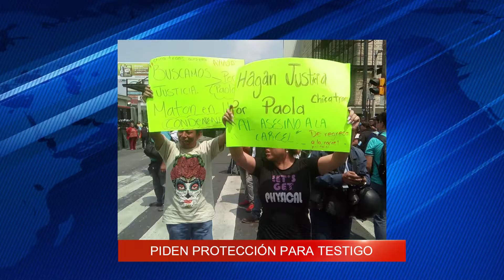Resumen informativo 26 de octubre de 2016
Resumen informativo 26 de octubre de 2016 con Paola Rojas